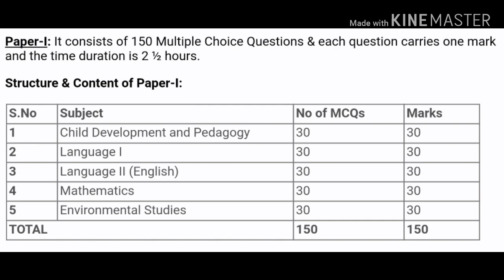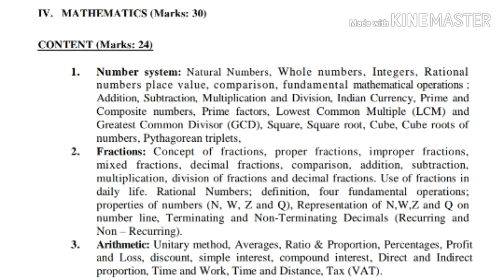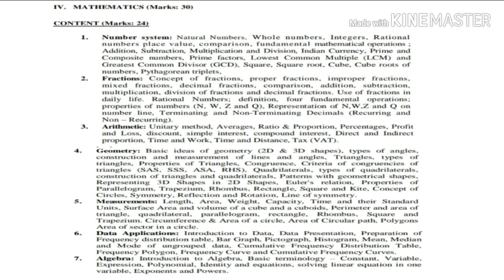Preparation tips for maths in apdsc,aptet.maths syllabus for apdsc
meghaeducare apdsc maths How to prepare for apdsc,maths syllabus,topics